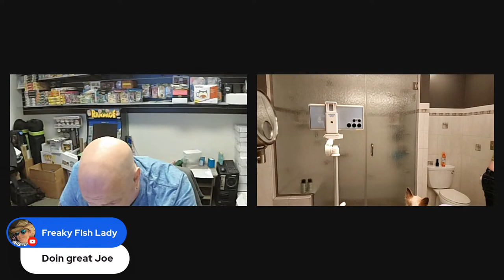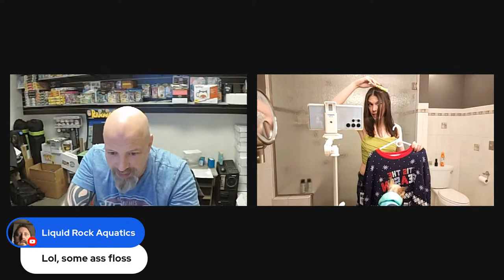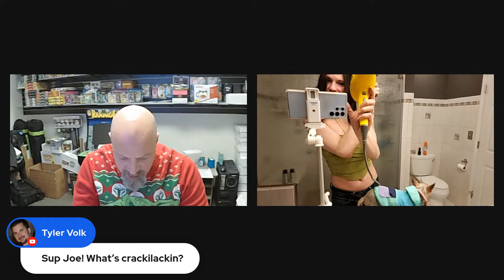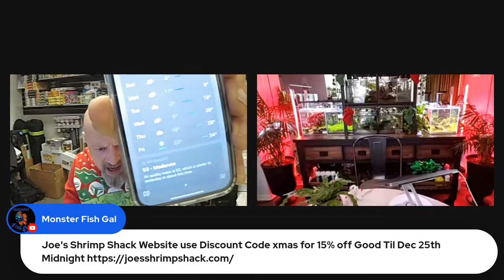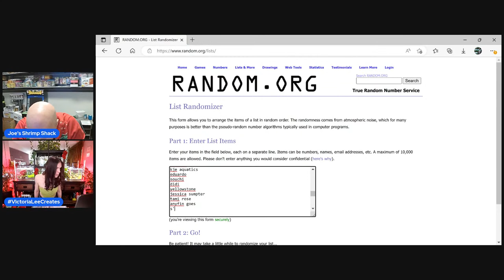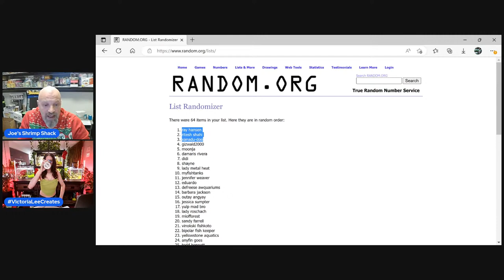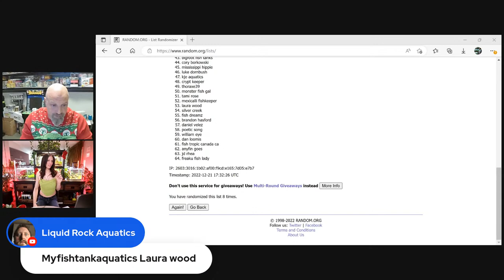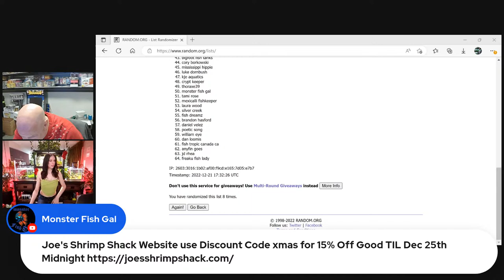Christmas is here let’s do some GIVEAWAYS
Come join us and let’s chat everything aquatics and giveaway some things

fan mail:
Joes Shrimp Shack
14236 23rd ave n